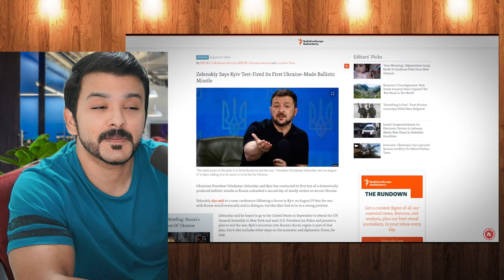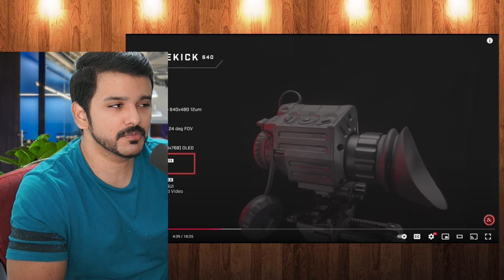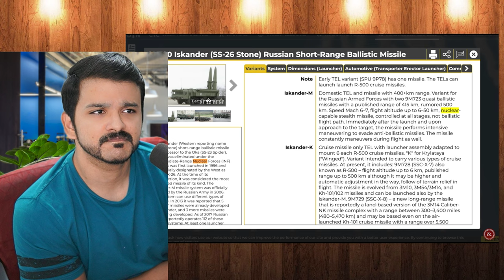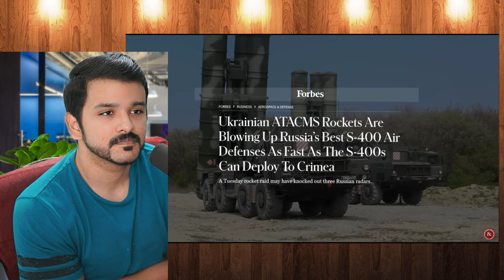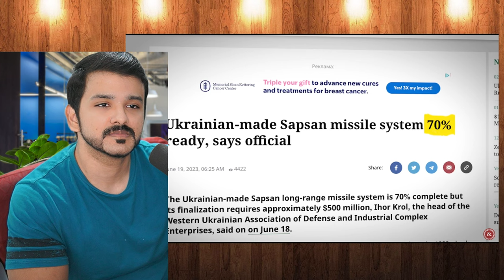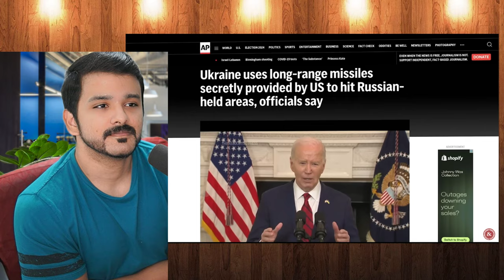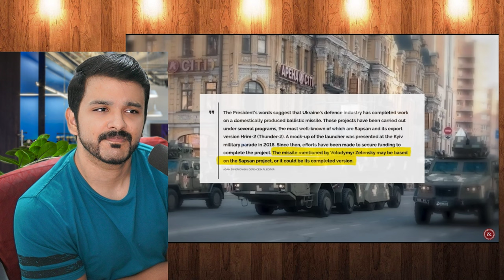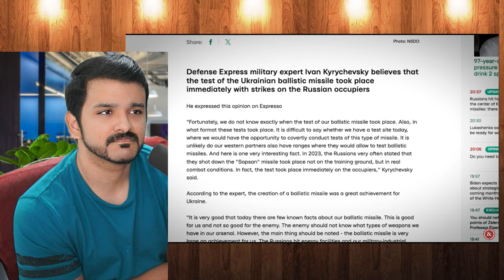nukes are reality! | Ukraine's Home Built Missile is Better Than You Think CG Reacts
Ukraine's Home Built Missile is Better Than You Think by Task & Purpose